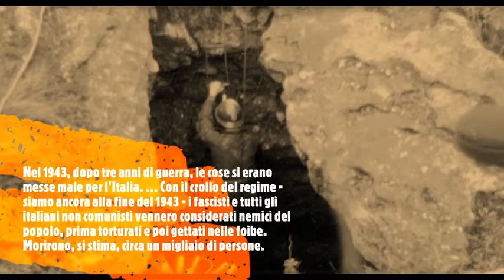Giorno del Ricordo 2021